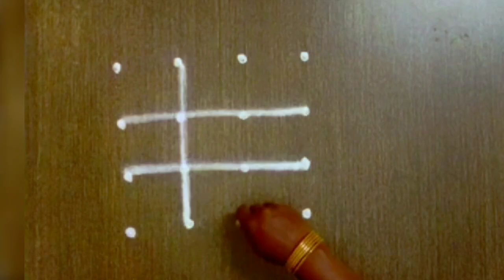4 dots 2 Small Rangoli //simple colour kolangal//attractive mini rangoli 4*4 dots easy muggulu